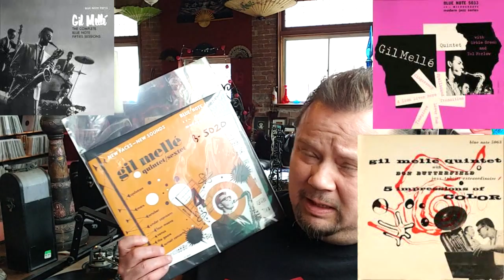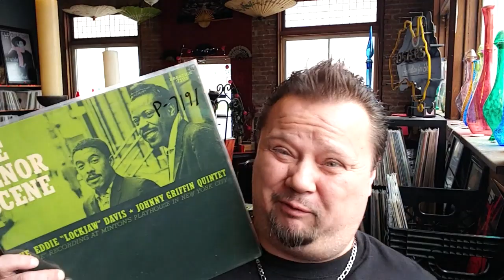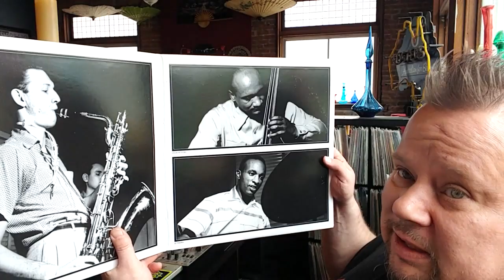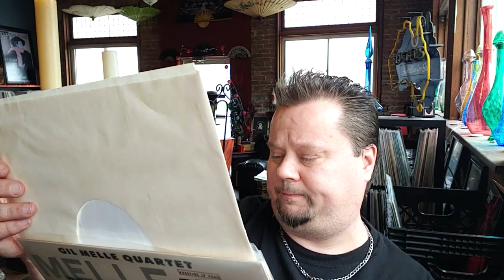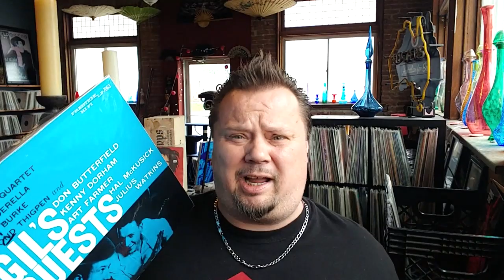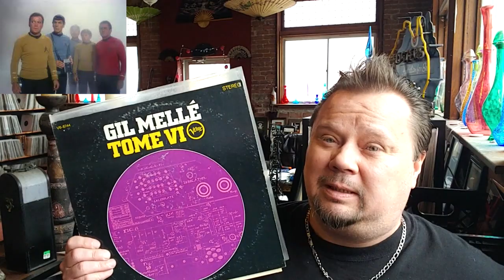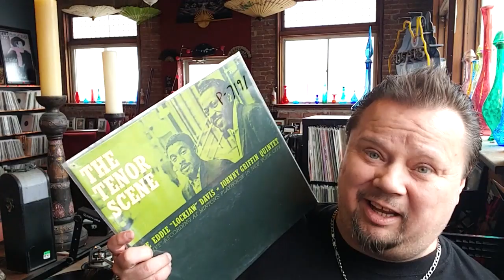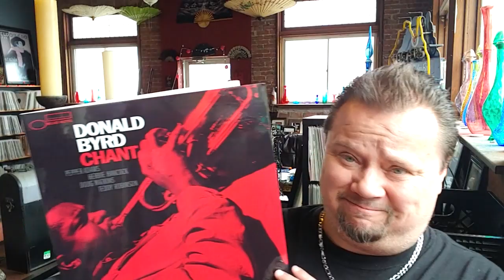#177/ Gil Melle Blue Note legends, Native New Yorker!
From the beginning he was making a sweet soundscape with jazz edges...
We also take a look at the debate, just how much does JAZZ borrow from Classical??
PLus a quick look at a new Tone POet i received in mail!!!